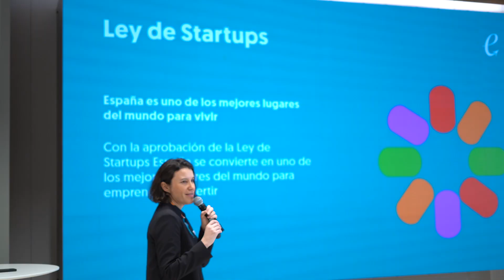Entrevista a Carolina Rodríguez, responsable de promoción de ENISA.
ENISA, empresa pública que depende del Ministerio de Industria y Turismo, tiene como foco principal ayudar a través de préstamos participativos a la financiación de empresas con potencial de crecimiento.